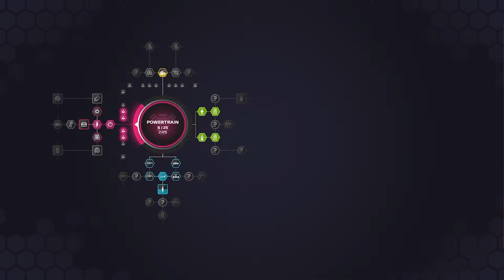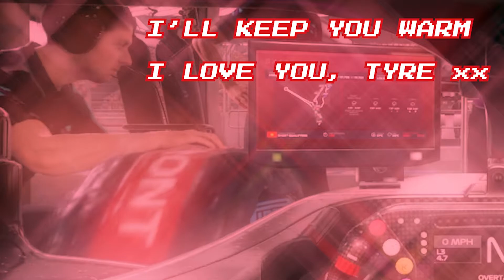F1 2020 MY TEAM CAREER EP.3: A DISASTROUS Race Weekend For Skid Marks Racing!!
The Third Episode In This Series,Where We are Hoping To Take A Back Marker Team To The F1 Constructors World Title (Hopefully Driver Too).

Game Setting:
Controller/Pad 🎮
AI: 90%
Traction Control: Off
ABS: OFF
Transmission: Manual

Time Stamps:
Introduction: 00:00
Practice: 01:55
Qualifying: 05:48
Race: 12:24

     My Gaming Accounts:
     ҉   PSN – J__U__M__B__O
     ҉   XBOX – J U M B O9865

     Music
     ҉   Intro – Sunrise Drive – South London HiFi
     ҉   Practice - The Entertainer - E's Jammy Jams
     ҉   Mechanic and The Tyre - Love Or Lust - Quincas Moreira
     ҉   Outro – Easy Sunday – Bad Snacks